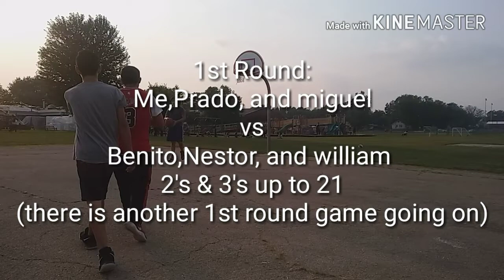Basketball vlog #23: 3v3 Tournament!